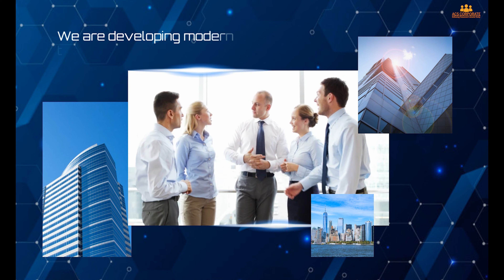AI ‑ ENG - (1080 - HD)